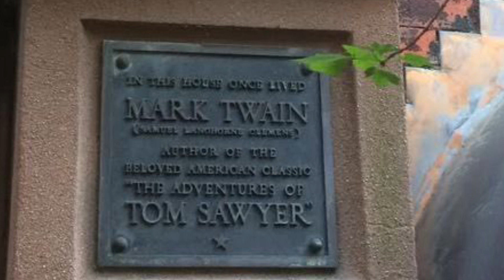the Top 5 Most Haunted and Spooky Places in New York: A Ghost Hunter's Guide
Looking for a spine-tingling adventure in New York? In this video, I've compiled a list of the top 5 most haunted and spooky places in the city that are sure to give you the chills. I've scoured the streets to bring you the most terrifying spots that New York has to offer. Join me as I take you on a ghostly journey through the city's dark and haunted past. Get ready to be scared out of your wits!